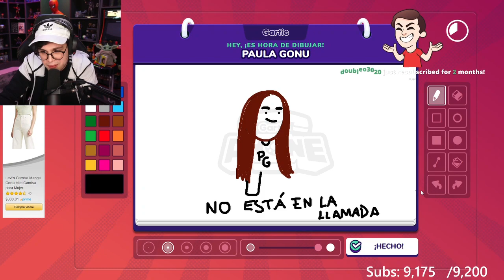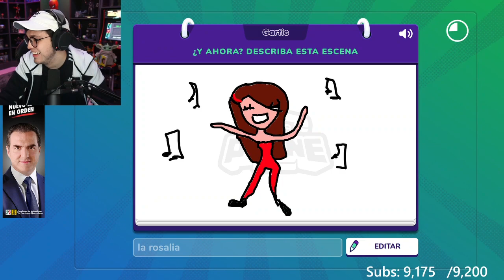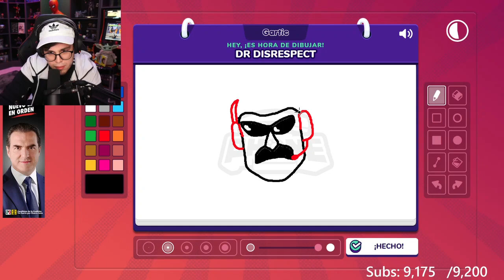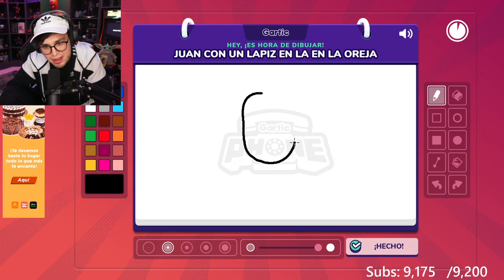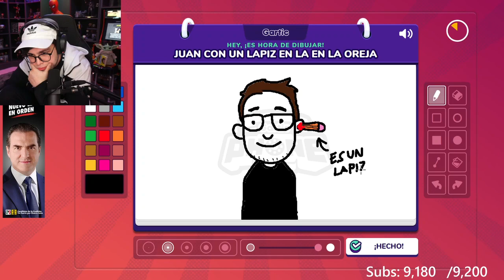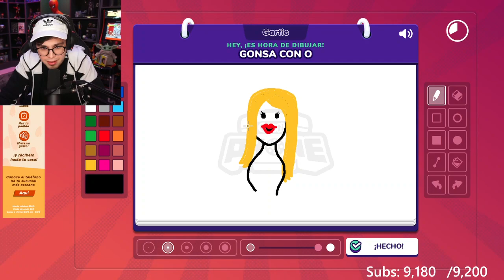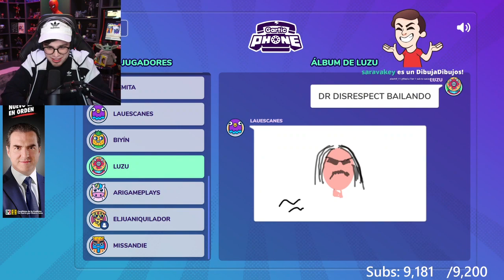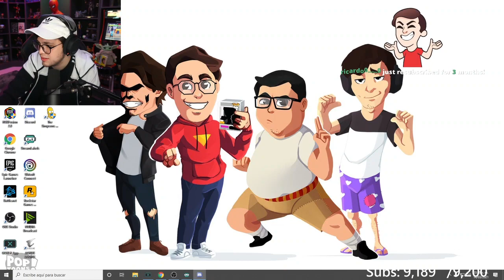JuanSGuarnizo juega Gartic Phone con Ibai, Luzu , Cristinini , Arigameplays , Bjean , etc.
Tiktoks para la cuarentena
Como cambiar la voz en Tiktok
Voz graciosa en Tiktok
Negros bailando
Meme ataúd bailando
Como hacer viral mi Tiktok
Tendencias en Tiktok
Tiktoks de Billie
WilliRex
Tiktoks de willirex
Coronavirus
billie eilish
billie eilish tiktoks
TikTok voz
Voz distorsionada en tiktok
Videos distorsionados
Covid19
Tiktoks del corona virus
Como poner efectos en Tiktok
Como hacer tiktok
Bad Bunny
Ya llegó tu tiburón
Filtros de Tiktok
Arigameplays
Luisito comunica tiktoks
Bad Bunny en Tiktok
Tiktoks hot
Videos random
Tiktoks memes
Videos de risa
Vídeos graciosos
Si te ríes pierdes
Imposible no reír
Memes
Momos
Tiktoks tercermundistas
Momazos
Memes de AuronPlay
Tiktoks que recuerdan a Vine
Tiktoks graciosos 2020
viral
Juan de dios Pantoja
Luisito comunica
Kimberly
Kima
Tiktoks de Luisito comunica
Tiktoks de AuronPlay
Tiktoks hentai
Filtros Instagram
AuronPlay
Rubius
Tiktoks de Rubius
Minecraft
Distorsionado
youtube se cayo
caída de youtube 2020
Videos con la voz distorsionada
Videos para perder el tiempo
Videos cortos
Free fire
shitposting
Shitmemes
Repost
Repoiuken
Coronavirus
Karmaland
Doblaje latino
doblaje español
Latinos
latinoamérica
España
Reacción
Doblaje latino vs Doblaje español
Missasinfonia
JuanSGuarnizo Reacciona
JuanSGuarnizo reaccionando
JuanSGuarnizo Reacciona a Missasinfonia
videos de missa
videos de Missasinfonia
Fedelobo , little Nightmares , JuanSGuarnizo Reacciona a Fedelobo , fedewolf , la historia en 1 video
Gartic Phone , jugando Gartic Phone , JuanSGuarnizo juega Gartic Phone , JuanSGuarnizo jugando Gartic Phone.